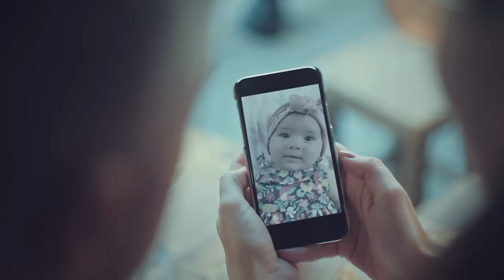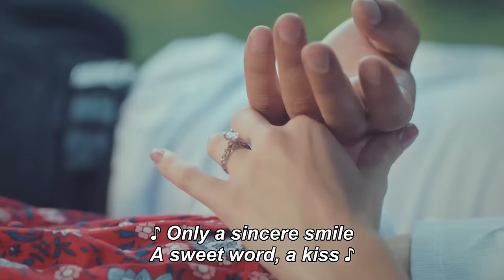Süreyya and Faruk's Love-Filled Scenes Vlog #86💞 - Bride of Istanbul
Süreyya and Faruk's Love-Filled Scenes Vlog #86 - I WILL COVER YOU WITH KISSES
(English Subtitle)

Production : O3 Medya
Producer : Onur Güvenatam
Director: Zeynep Günay Tan
Scenario: Deniz Akçay Katıksız – Armağan Gülşahin